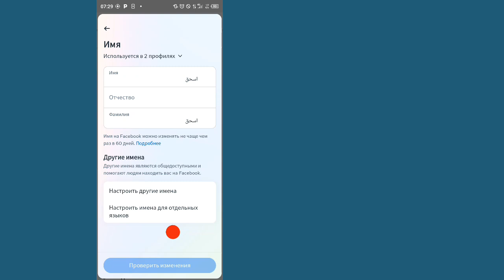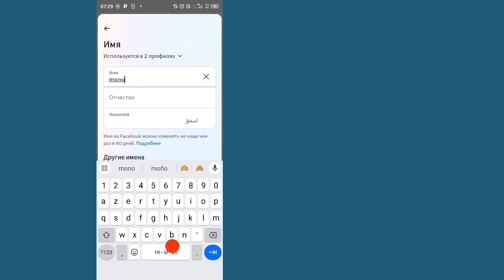Как изменить свое имя на Facebook (обновление 2024 г.)